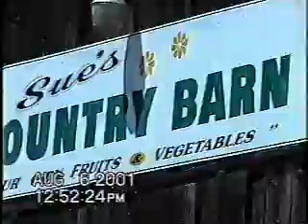Driving to Alpers Owens River Ranch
Picked up white corn from a produce stand.